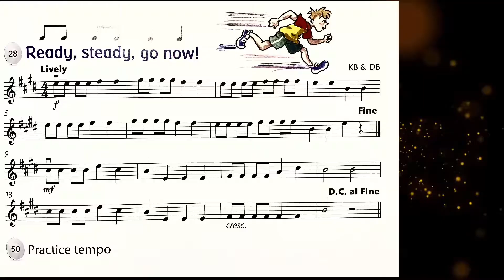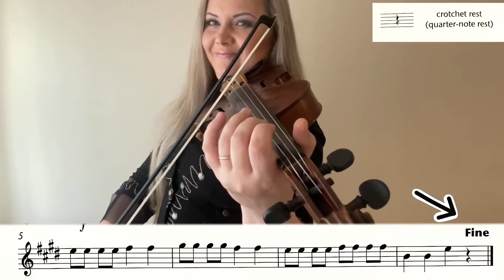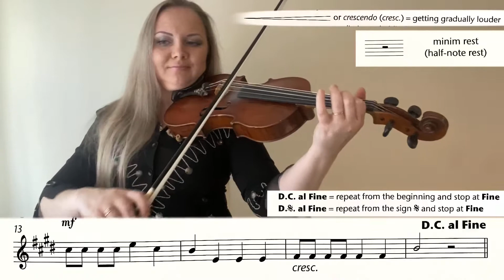Lesson 31 No.28"Ready, steady, go now!" Fiddle Time Joggers| Violin Lessons for Beginners Play Along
LESSON 31 - No.28 "Ready, steady, go now!" play along
Violin for beginners kids and adults - how to play the violin for the first time.
Violin lessons for beginners - violin songs with music sheet.

Welcome to "Violin Lessons with Nadia Violin" for children and adults. Violin Lessons will show and teach you how to play songs, scales, studies etc. from beginners to advanced levels, you can play alongside to the videos. Professional violin guidance and violin violin tips.

1st series of videos : "FIDDLE TIME JOGGERS" Violin Book 1

For Beginners who already know how to hold the violin and bow, know notes and want to listen how to play songs from this Violin book, to play along with Nadia, also you can play Duets with Nadia.

This channel created by Nadia Ivkovs - professional Masters Degree graduated violinist. She has wide experience of Solo, orchestra, ensemble playing and teaching violin.
Nadia graduated from Musical College and Musical University in Ukraine (Kharkov). She gained awards at many All-Ukrainian and International competitions.
She’s been working with many professional Orchestras in Ukraine, Europe and UK, with many String Quartets, Trios, Duos and as a Soloist.
Nadia was working for 14 years at Kharkov National Opera and Ballet Theatre in Ukraine, undertook many tours around Europe and Asia.
She moved to UK in 2016 and currently based in North Yorkshire. Now she’s a freelance musician and violin teacher. Travels all around the UK. Plays with many Orchestras, Ensembles, Quartets, Trio, Duo. Performs as a Soloist with Orchestras. Also Nadia a Leader of Harrogate Philharmonic Orchestra and Leeds Youth Opera.

Contact Nadia if you wish to have Online or Face-to-Face Violin Lessons.